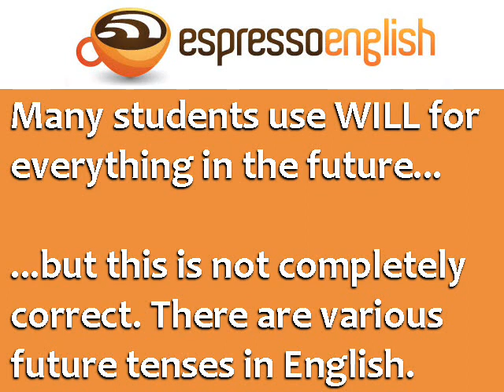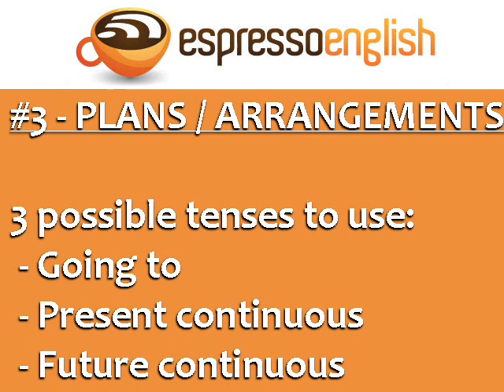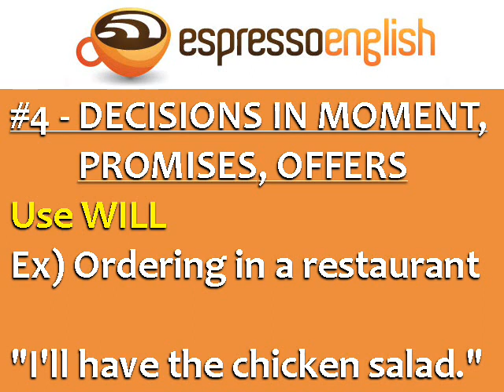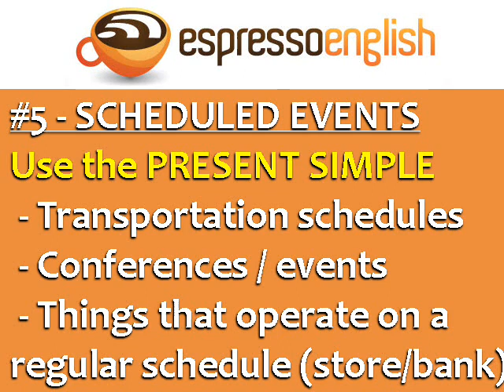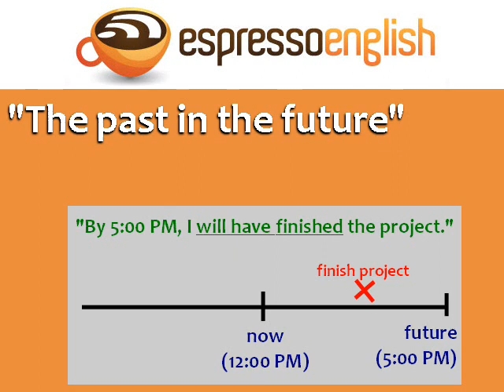Future Tenses in English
Exercises:

Write or say 3 sentences (with WILL / WON'T or GOING TO) predicting what is going to happen in the world during the next 10 years.

Write or say 1 thing you are going to do and 1 things you are NOT going to do this year.

Write or say 3 sentences about plans or arrangements you have for the upcoming months.

Imagine that your best friend is very sick and can't leave the house. Write or say one thing that you can do to help her (using "I'll...")

What's one thing you will have done by this date next year? (Use the future perfect: "By this time next year, I will have written a book," for example)